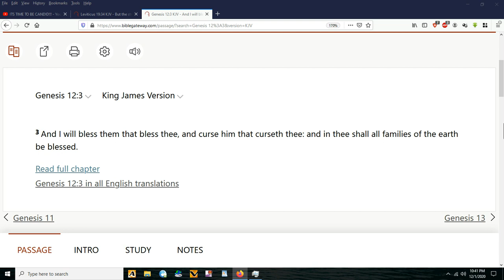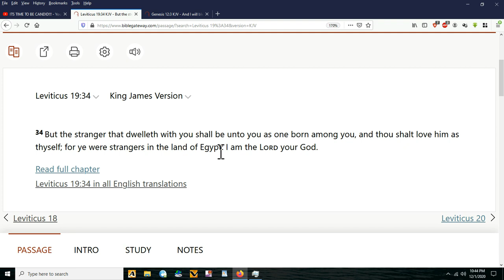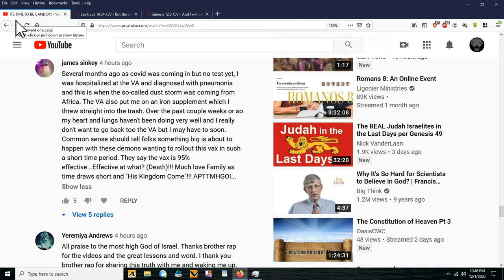PRAYER REQUEST FOR OUR BROTHER JAMES SINKEY!!!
I LIKE TO SAY BLESS YOU BROTHER JAMES FOR KEEPING US UP TO DATE WITH YOU AND OPENING UP TO LET US KNOW WHATS GOING ON WITH YOU - PLEASE HEED MY ADVICE (NOT MEDICAL ADVICE)- WHEN YOU BELIEVE YOU HAVE PNEUMONIA IN YOUR LUNGS DRINK 2 TABLE SPOONS OF FOOD GRADE PEROXIDE IN A BOTTLE OF BOTTLED WATER AND SLEEP ALL NIGHT OR DAY UNDER A ELECTRIC HEATER - SOME PEOPLE EVEN GO SO FAR AS TO BREATH IN THE AIR FROM A BLOW DRYER THEY SAY THAT WORKS - IT SADDENS ME TO HEAR YOUR NOT DOING SO WELL - PRAYING FOR YOU ALWAYS - TAKE CARE OF YOURSELF SHALOM BROTHER JAMES!!!